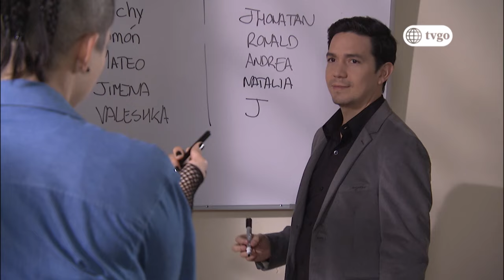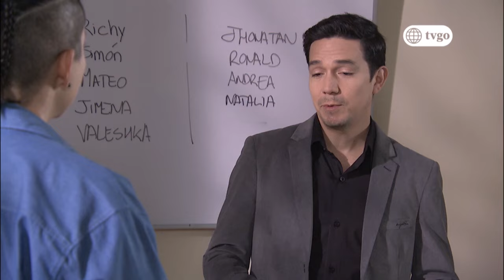Cumbia Pop 14/03/2018 - Cap 52 - 3/5